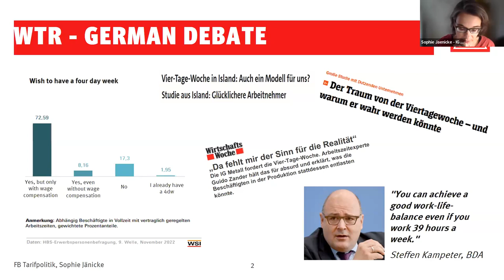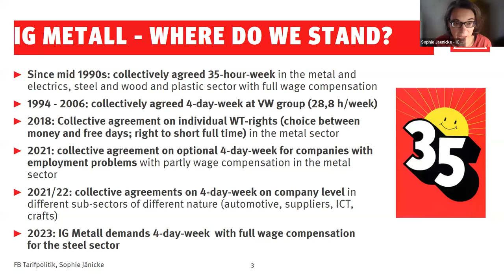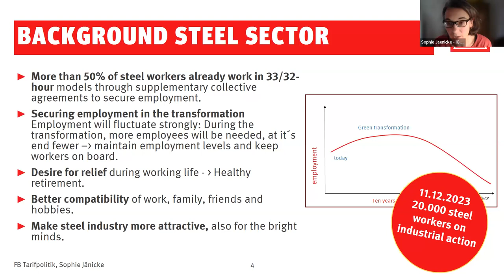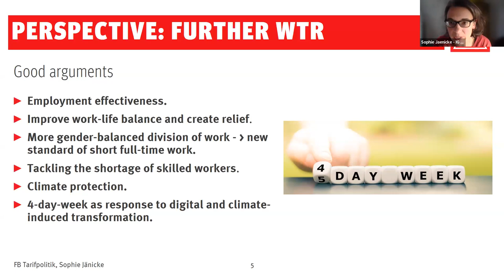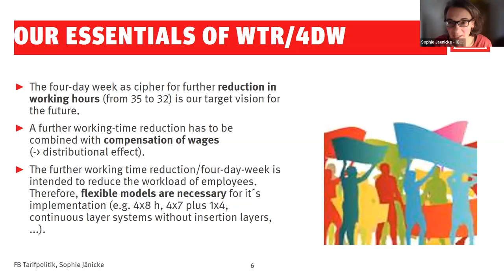The working week of the future is not 40 hours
Reducing working hours has become a hot topic internationally with several large-scale trials. The largest German trade union IG Metall is now demanding a four-day working week for the steel industry. In Sweden, DIK and Kommunal are two strong voices in favour of scrapping the 40-hour week. Welcome to a webinar about the German experience and what a Swedish reform could look like.

Is it time to shorten working hours? This is the opinion of Germany's largest trade union, IG Metall, which is pushing for a four-day working week with no loss of pay in the ongoing collective bargaining round in the steel industry. In this webinar, you will hear more about their work and the German debate on working time reduction. In addition, DIK and Kommunal will tell you their perspective and what the trade union and political discussion looks like in Sweden. Welcome to an exciting discussion on the future of work.

Participants:
Sophie Jänicke, head of the "collective bargaining policy issues and fields of action" department at the IG Metall Executive Board

Anna Troberg, president of DIK

Hampus Andersson, research officer Kommunal

Moderation: Meike Büscher, policy advisor FES Nordic Countries

This event is organised by DIK and Friedrich-Ebert-Stiftung Nordic Countries. The entire webinar is held in English.

The webinar took place via Zoom December 11, 2023.